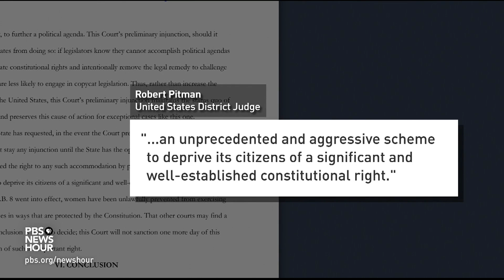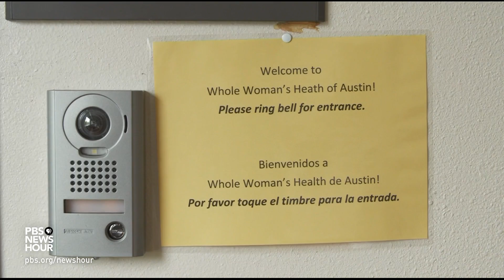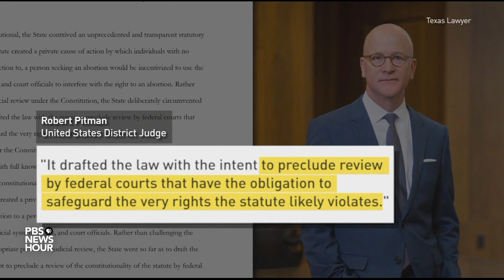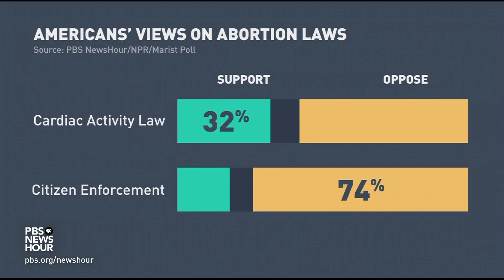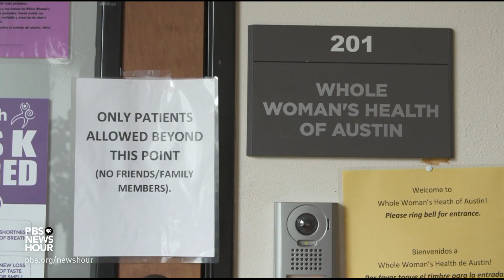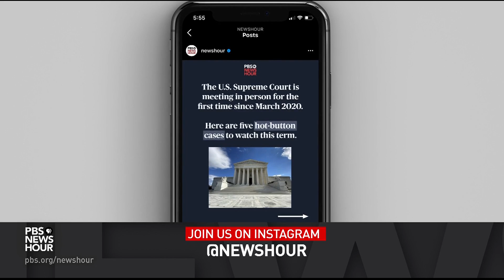Texas clinics resume abortions past 6-week mark, but women fear access may be temporary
Texas women fear increased abortion access may be temporary
Blurb: In his 113- page order blocking the enforcement of Texas' six week abortion ban law, U.S. District Judge Robert Pitman called the law “an unprecedented and aggressive scheme to deprive its citizens of a significant and well-established constitutional right.” But with the state of Texas appealing the order, long term abortion access remains in question. Stephanie Sy reports from Austin, Texas.